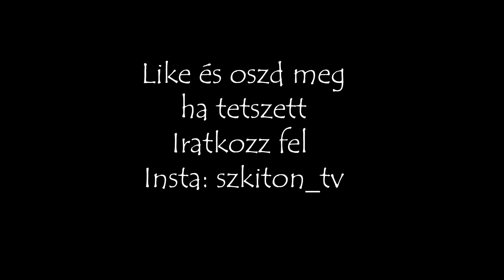SzkiTon TV - Hallgatni arany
Szkiton Management:
Hajdu Róbert /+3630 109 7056/
Reklám - Sajtókapcsolat - Fellépés: